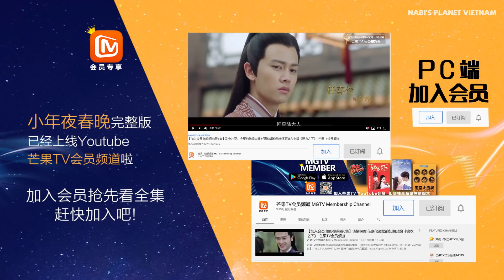[Nabi's Planet][Vietsub] Opera 2 - Âu Dương Na Na, Vitas, Hà Lượng Thần, Trương Siêu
Vietsub by NabiPlanet.VN (June).
Please do not re-up under any circumstances !